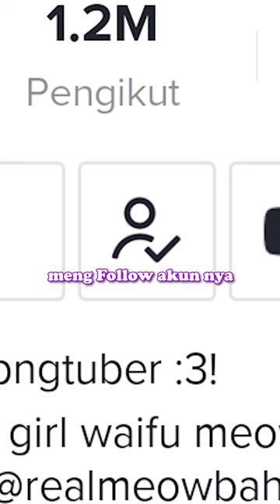Cara Meowbah! Mengelabuhi Kita...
{DIBACA GAES}

Terimakasih yang sudah meluangkan waktunya untuk menonton, jan lupa lek dan sapskrep

Gitu ae sih